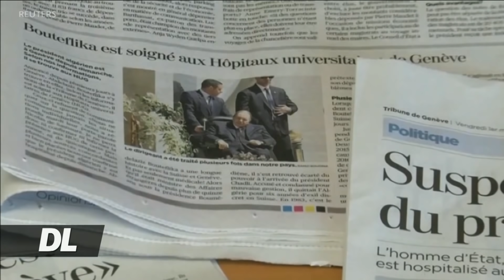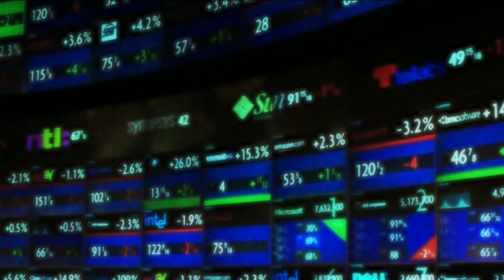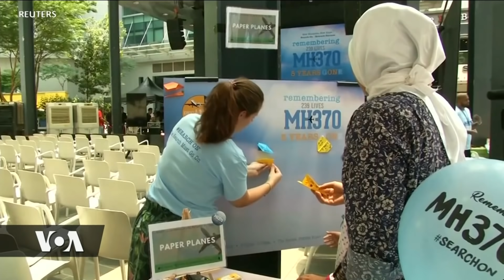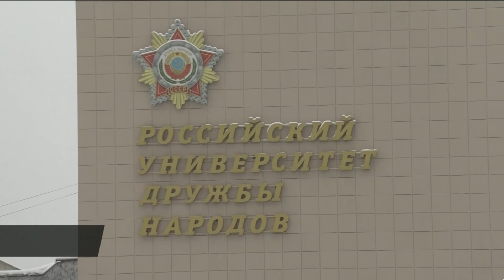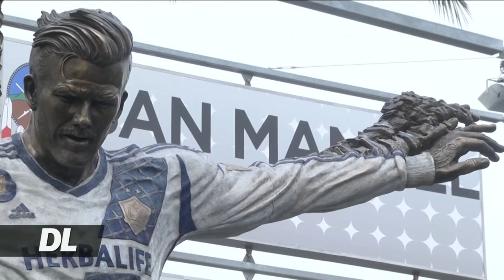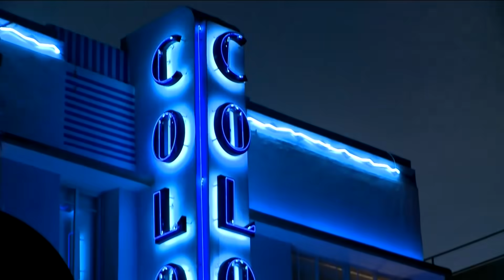Duniani Leo March 4th, 2019